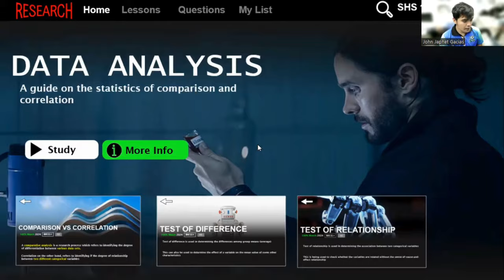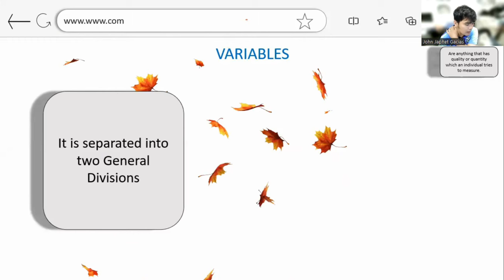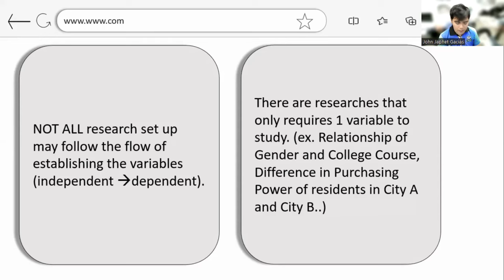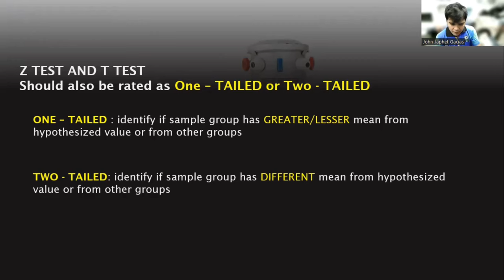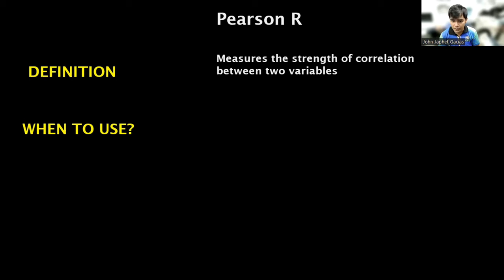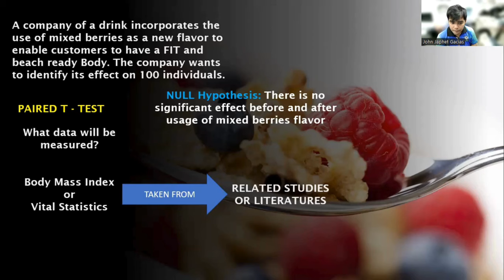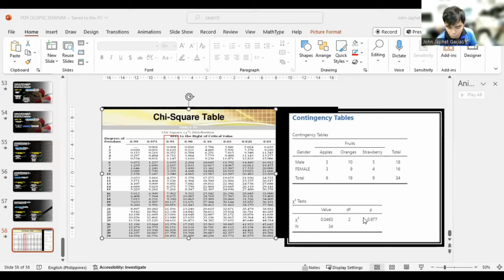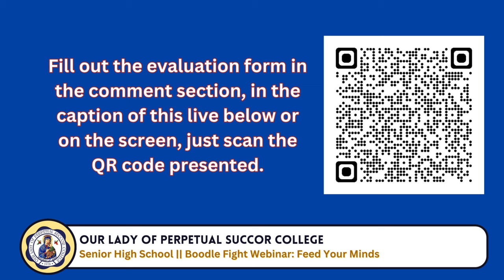Boodle Fight: Statistics in Action Towards Research